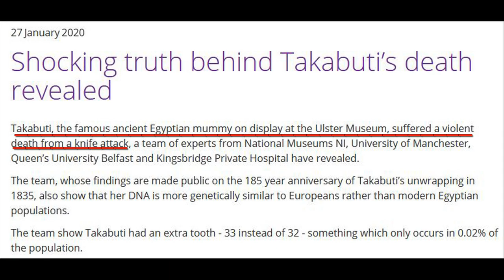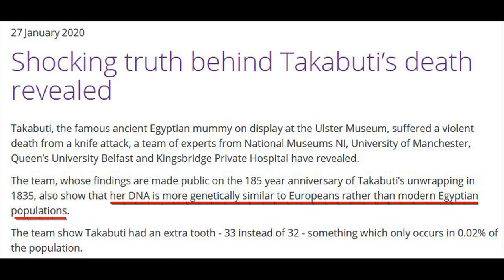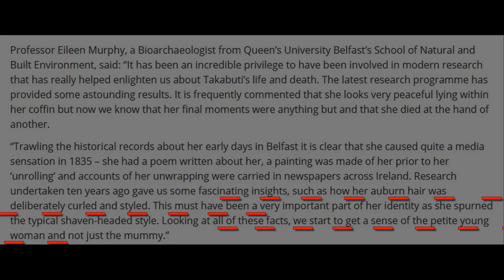NEW! Ancient Egypt 25th Dynasty DNA!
DNA results of another ancient Egyptian, this time it is from the 25th dynasty when Kushites illegally occupied Egypt 660BC.  Takabuti's burial was discovered in southern Egypt, Thebes.

How ironic all this Eurasian and European DNA in ancient Egypt when the civilization was "supposed" to be "black".